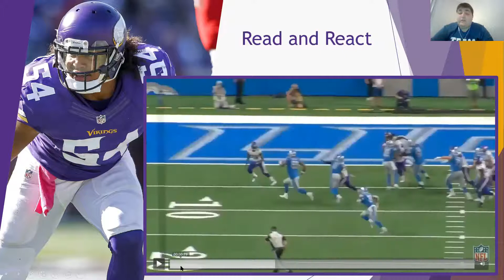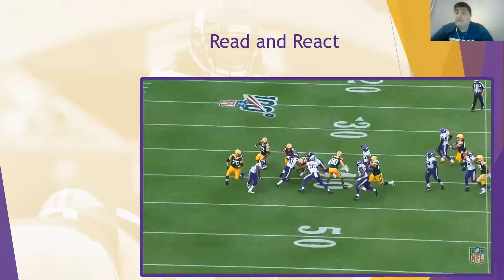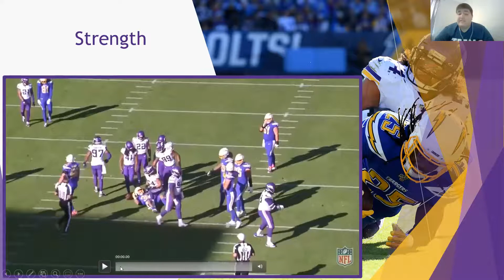#73: Eric Kendricks, Minnesota Vikings || Mike'd Up Football's NFL Top 100 (2020)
Coming in at #73 is Minnesota Vikings inside linebacker, Eric Kendricks.

If these ratings seem high or low to you just realize that this is not necessarily a standard top 100 list that you may be accustomed to seeing on NFL Network or PFF, so for a better understanding of my criteria please check out the series introduction video below: